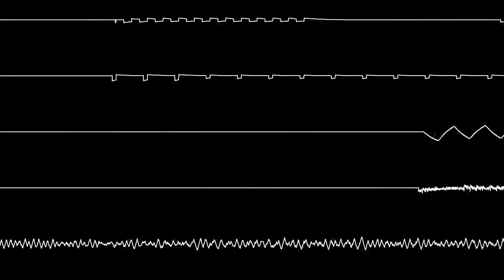TQ-Jam - Hydrangea - Oscilloscope View